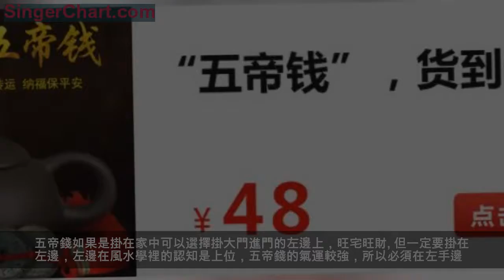老祖宗言：想要家運旺，家中放一 寶，越活越有錢，添丁又旺財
如果人世間少了親人的呵護關愛，少了朋友間的悠悠牽掛，那麼還有什麼可以讓你在異鄉的冷月里保持一份恬淡的心情，還有什麼可以讓你在孤獨和寂寞里擁有一份寧靜？
客廳為全家人聚集及接待來賓的場所，屬於家庭當中的公共空間，家庭生活的重心，應是熱鬧、和氣的地方。客廳中的掛書、擺設從某種程度上也是品味個性的象徵。客廳的風水關係全家的財運、事業、名望等興衰。今天名道風水師今天先講講客廳風水格局。
擺設
因客廳是家人和親友相聚的地方，最需要營造出活潑、融洽的氣氛。而圓形屬陽、是動態的象徵，所以我們在布置客廳擺設時可多選用圓形家居，如圓形的燈飾、天花造型、以及裝飾品更容易引導溫馨、熱鬧的氣氛。客廳沙發套數不可重複，最忌一套半，或是一方一圓兩組沙發的並用。客廳中的魚缸、盆景有「接氣」的功用，使室內更富生機，而魚種則以色彩繽紛的單數為好。
動線
從空間布局上將，客廳的動線最宜開闊，視野一眼望穿讓人心境寬大曠達。但入門處不宜看到後門，否則便有「前面進、後門出，無法聚財」之患；走道也應避免直向或橫向的貫通全室，造成「前通後通，人財兩空」的格局。
財位

財位的最佳位置是進門的對角線方位。這包含以下三種情形：如果住宅門開左邊時，財位就在右邊對角線頂端上；如果住宅門開右邊時，財位就在左邊對角線頂端上；如果住宅門開中央時，財位就在左右對角線頂端上。財位的布置有以下十大注意事項：1、財位忌無靠；2、財位應平整；　3、財位忌凌亂振動；4、財位忌受污受沖；5、財位不受壓；6、財位宜亮不宜暗；7、財位宜坐宜臥；8、財位宜放吉祥物；9、財位忌水；10、財位植物要講究。
樑柱
客廳的天花板若有橫樑，將形成壓迫的感覺，人們坐在橫樑下容易造成精神緊張，而運勢不振。應儘量把橫樑遮掩在夾層的天花板里。
五帝銅錢是一種風水效果極佳的風水寶物，一則它力量夠大，二則它美觀，三則它經濟實惠，對風水的任何沖煞、催財、平安…方面，都有非常好的避凶趨吉效果
家宅大門掛五帝錢，可以有擋煞、除晦氣，防小人、避邪，旺財等作用！一旦放置了五帝錢，無論是運勢還是健康都會有很大的提升。五帝錢出自於中國最強盛最繁榮的帝王，故能鎮宅、化煞，併兼具旺財的功效，可以迎請五帝錢到家裡，今年年即可來迴轉運，還可保佑家人平安吉祥。 對於本命年，更有化煞擋災的效果。
五帝錢如果是掛在家中可以選擇掛大門進門的左邊上，旺宅旺財。但一定要掛在左邊，左邊在風水學裡的認知是上位，五帝錢的氣運較強，所以必須在左手邊
五帝錢的其他擺放方法：
1.保平安：可將五帝錢懸掛於汽車中，既可作裝飾，又能保平安，一舉兩得。
2.旺宅氣：在客廳、辦公室、神位等地方放置一串五帝錢，可以趨吉且避凶，使家宅興旺。
3.招財進寶：五帝錢性剛，具有很強的吸金功效，打麻將棋牌時放在口袋能增強財氣，讓贏錢幾率更大。
4.化開口煞：若住宅大門直衝電梯、停車場、馬路、向下、向上樓梯等，皆為開口煞，最好在進門處，掛一串五帝錢，以化解煞氣。